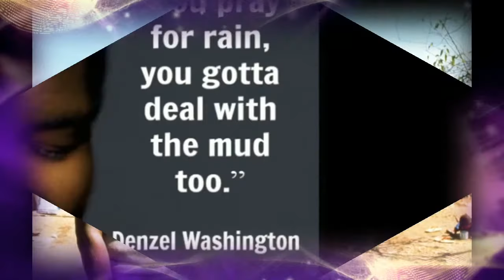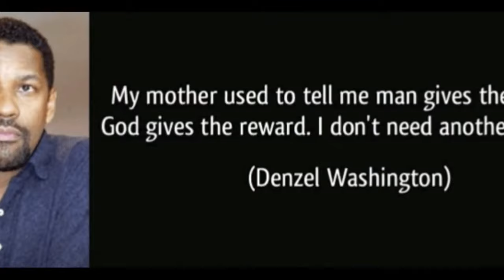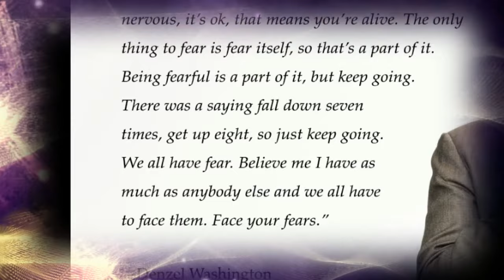Denzel Washington - Celebrating 43 Years of Acting 2017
Denzel Washington - Celebrating 43 Years of Acting
Denzel Hayes Washington - Born December 28, 1954 - Mount Vernon, New York (Actor, Director, Producer, Inspirational Speaker).
Music from "Mo Better Blues Soundtrack" Branford Marsalis & Terence Blanchard - Malcolm X Soundtrack - Revolution - Arrested Development
Video-Slide Show - Charles (DJ-Pop)
Diversity Music Network 2017